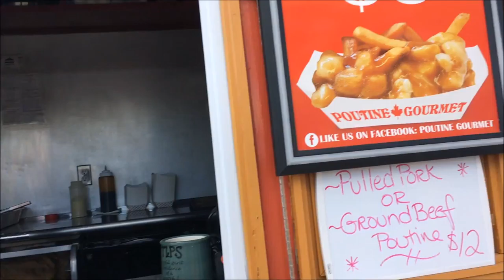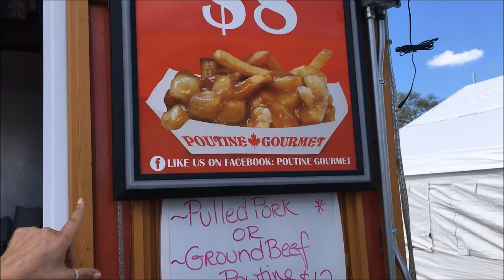USA Life time reporter @ The florida state fair interviewing Poutine Vendor